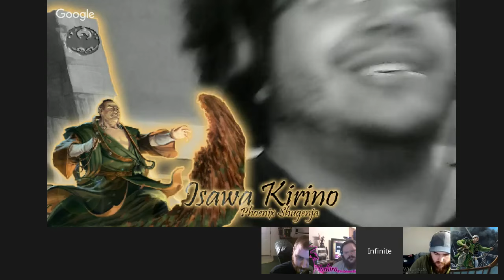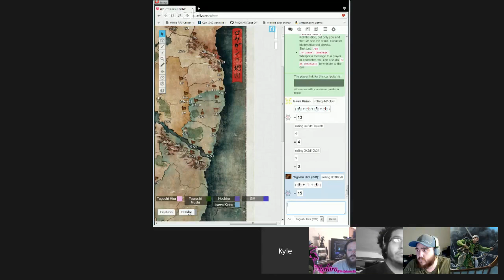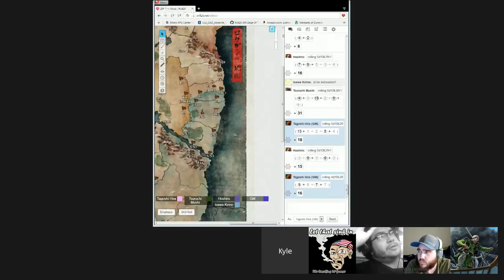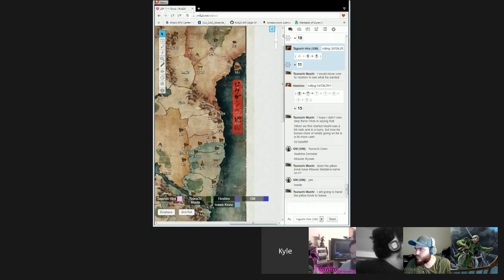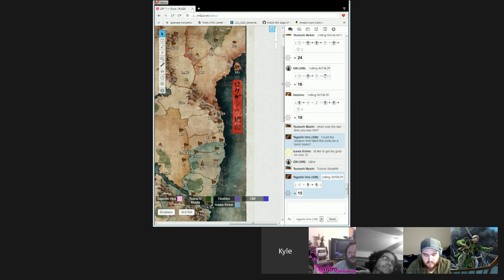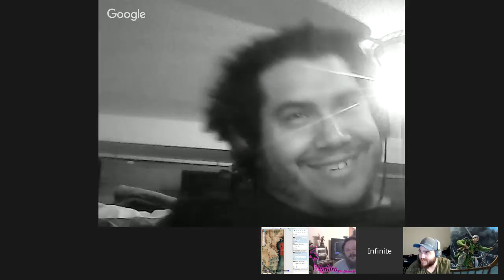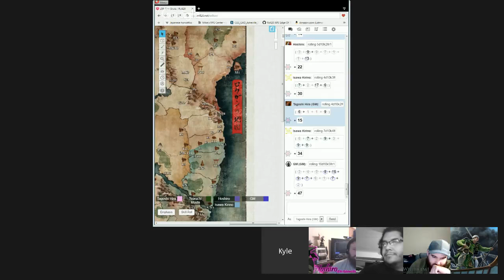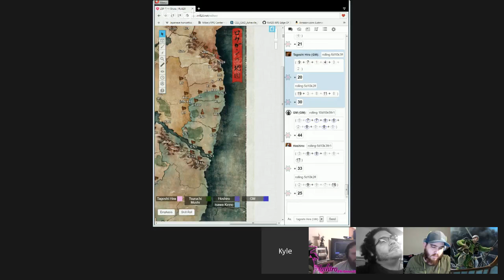L5R One Shot: The Dead Can't Testify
Karo Kitsune Sekidera, advisory to Kitsune Ryosei, has been found dead. It appears to be seppuku, but the scene is suspicious. Rumors also surround his unexpected death. You have come here for one reason or another to investigate, this and perhaps accomplish your own goals. The Fox Clan has been of great service to all of the Great Clans for years this matter must be handled delicately so as to not lose a future ally.

Selected players will choose 1 of the following adventure seeds:
Your Sensei owes a great deal to the Kitsune family and to Kitsune Sekidera specifically. When they were young men Sekidera-sama saved you Sensei’s life. Your Sensei wishes to clear his old friends name of the suspicious rumors and bring justice to those that shamed Sekidera-sama’s name.
During your gempukku ceremony Sekidera-san attended and complemented your performance. You came to visit Sekidera-san, arriving only to find out about his recent death. You have heard the rumors that there is a visiting member of the Mantis who was outspoken with Sekidera. Two days before Sekidera’s seppuku, Tsuruchi Osen swore that he would pay Sekidera back for a grave insult to his honor, though what that insult is no one will talk about.
The Kitsune are masters of illusion and battlefield management, your clan has recently secured a treaty with the Fox Clan. As part of the treaty you were sent to speak with Kitsune Ryosei, but since the suspicious seppuku of her Karo she has refused to speak on political matters. Your daimyo sent a messenger to tell you to aid in discovering the truth in this case. Your Daimyo belives that this favor can later be levied to allow your clan’s shugenja to train at the Kitsune shugenja school, or even some of the other Minor Clans in the Yoritomo Alliance. As part of your mission should be to encourage Ryosei to maintain the Alliance.
This year’s Tournament of the Emperor’s Favored maybe threatened due to the suspicious nature of Sekidera’s death. You have heard rumors that Ryosei’s father found and read one of the Black Scrolls. You believe that this is more than just a simple seppuku, perhaps the apple has not fallen far from the tree. Of course you wouldn't mention that in polite company, that is unless you had some proof… Even if its not Ryosei you have sworn an oath to find the truth and punish those foolish enough to deal in the Forbidden Arts.